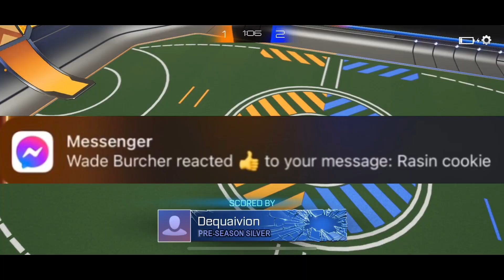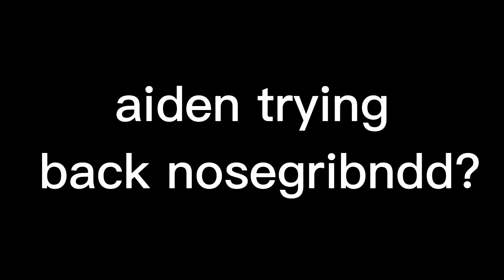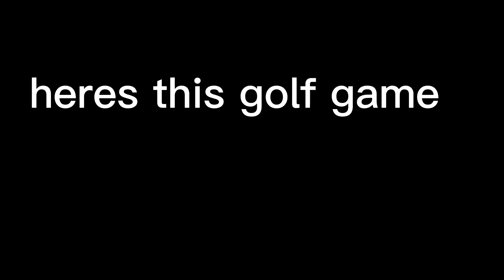thursday banger video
anotha 5 min vid for this channel